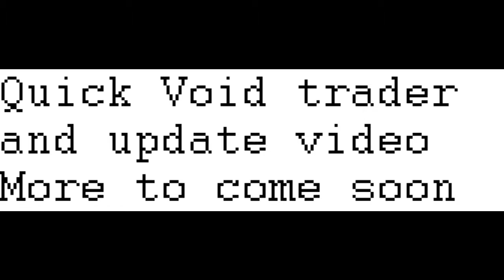Warframe update video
Just a quick update and Baro is in lets see what he has this time.